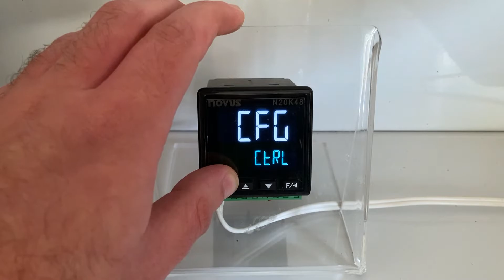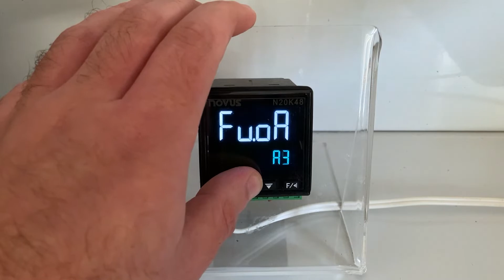Controlador N20K48 - Configuración de la salida de control | Español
En este video le mostraremos cómo configurar una de las salidas para que actúe en modo de control.

La salida de control se puede asignar a las salidas Out.A y Out.B así como a los módulos de salidas digitales (ClickNGo CG-3DI), al módulo de relés (ClickNGo CG-2R5) o al módulo de salidas analógicas (ClickNGo CG-AO)